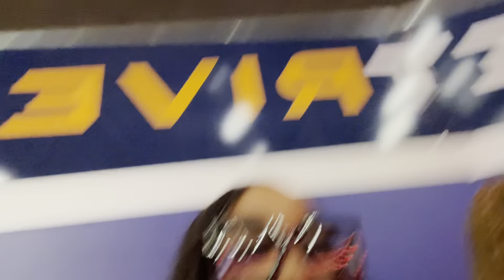GRWM for HBCU Greek Night!! | Pelicans NBA Game || Sajdoria Verdnae